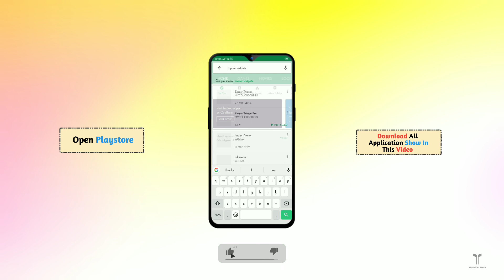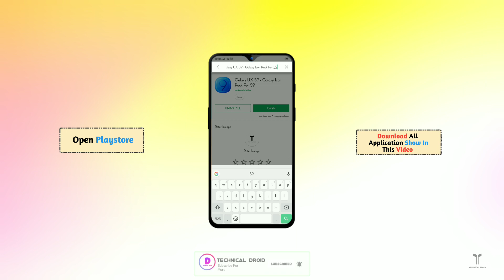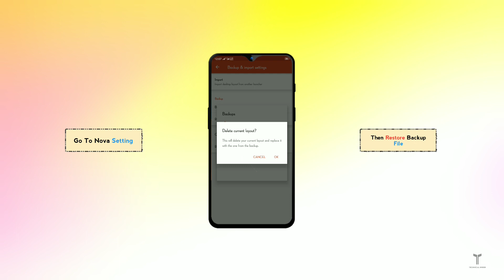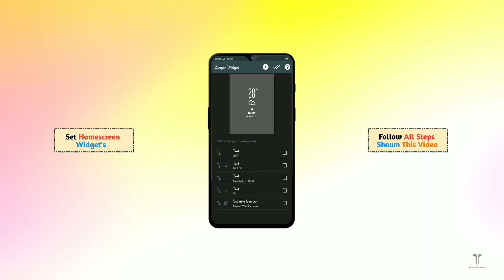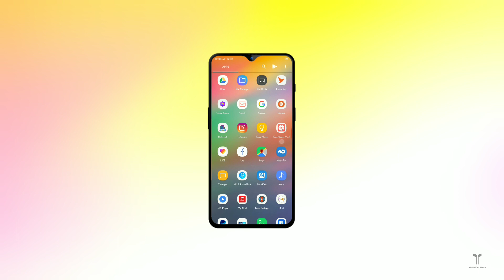Samsung One Ui Look Any Android Device Without Root 🔥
⚪Apps used -
  🔹Nova Launcher
 🔸 Zooper Widgets & icon pack